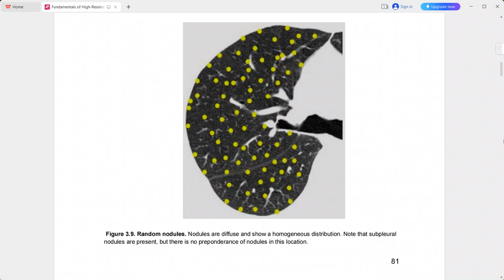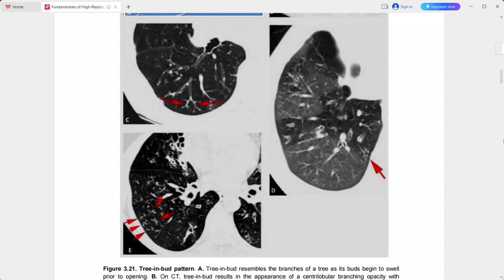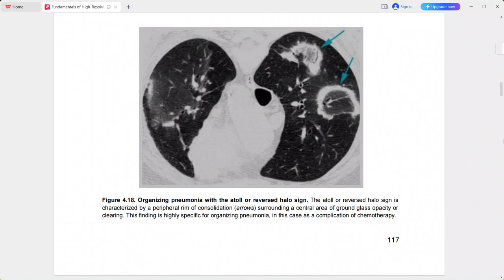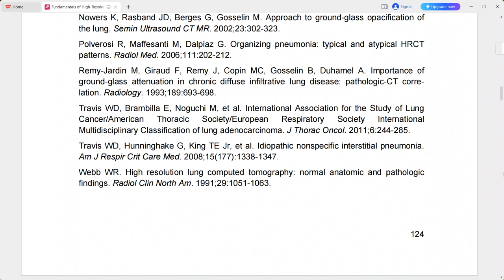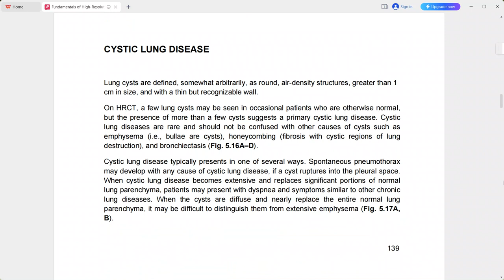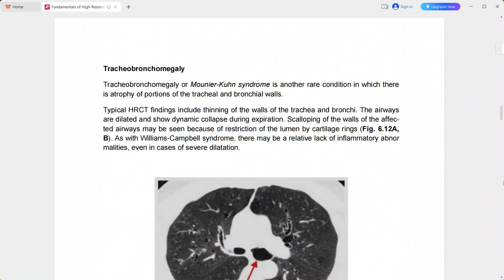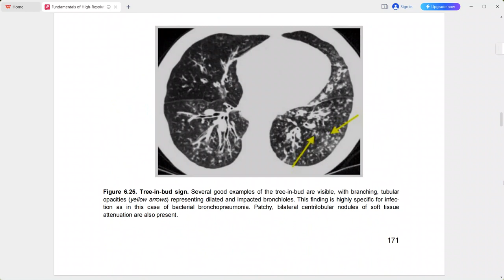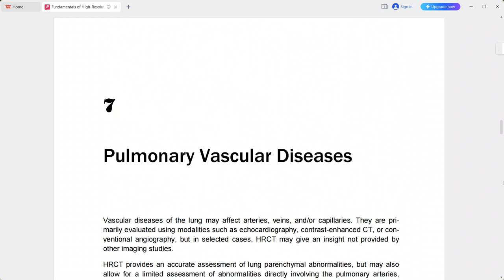FUNDAMENTALS OF HRCT